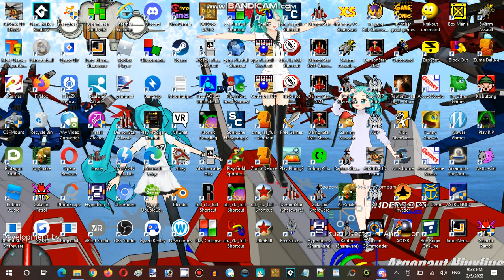Saturday Anime Night Time Streaming at Hunter's Server Establishment 07 Part 05